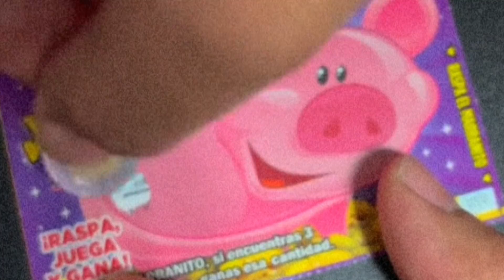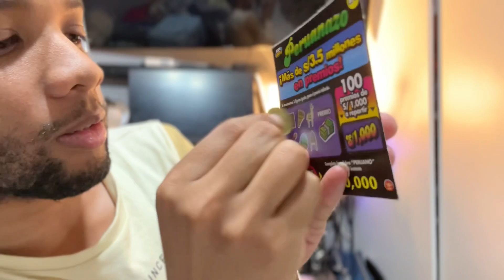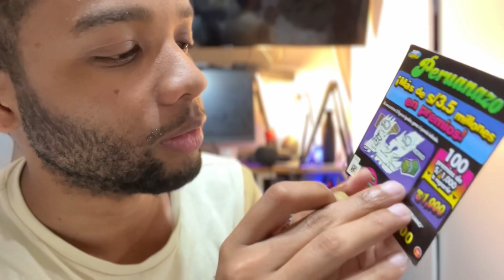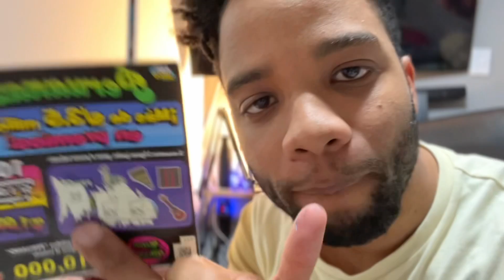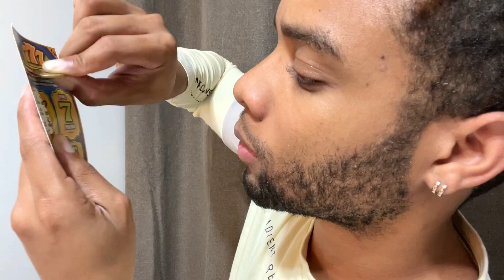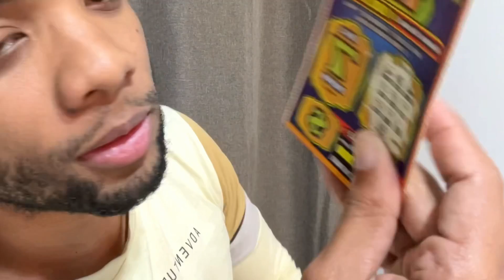Compro RASPADITOS DE LOTERÍA 🤑 y regalo el premio.🫣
Compro 5 raspaditos de lotería con los únicos 10 soles que tengo y regalo el premio. ¿Cuánto gané? Mira hasta el final.